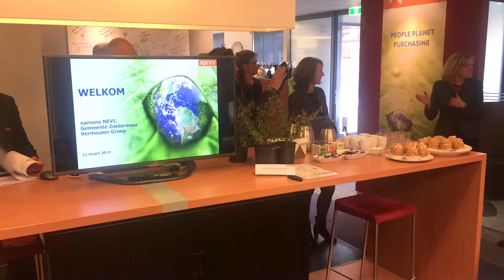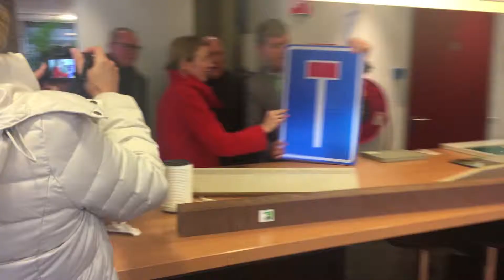Staatssecretaris Van Veldhoven op werkbezoek bij NEVI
Tijdens het werkbezoek schetste Karin van IJsselmuide, NEVI kennismanager MVI, een beeld van de afgelopen tien jaar waarin duurzaamheid de kinderschoenen ontgroeide naar een volwassen vakgebied met een internationale richtlijn ISO 20400 Sustainable Procurement. “Inkopers weten wat er van hen verwacht wordt.” Ze verduidelijkte dat met de praatplaat ‘Start met Maatschappelijk Verantwoord Inkopen – waar kan jij impact maken?’ waarin de samenhang tussen de vele initiatieven zichtbaar wordt.